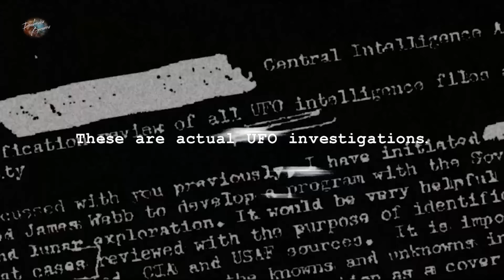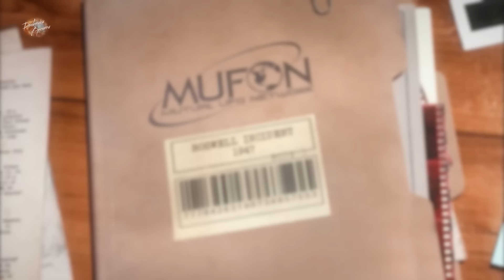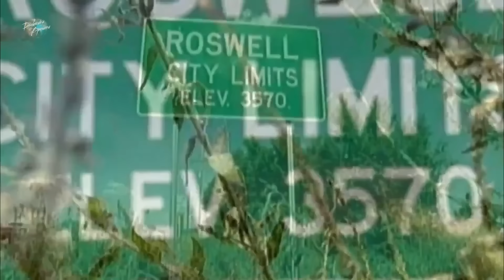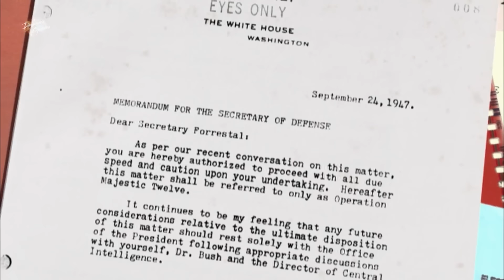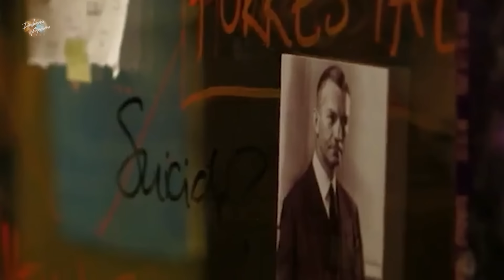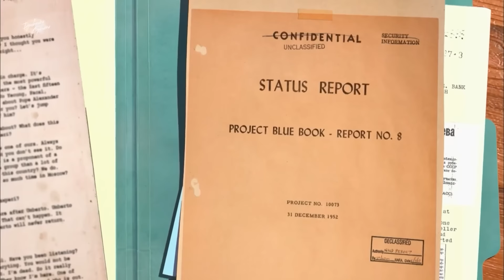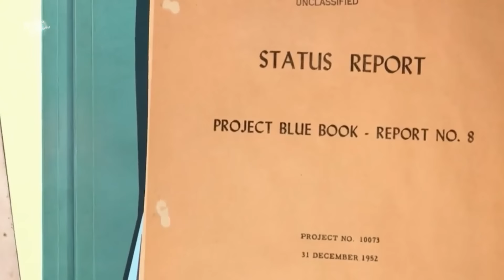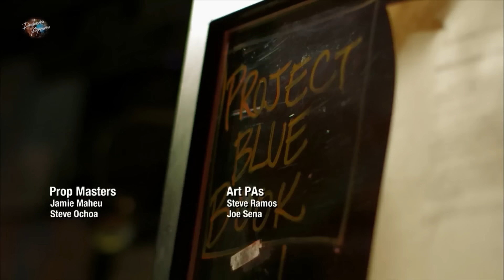Чем опасно разоблачение НЛО для мирового порядка?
Неопознанные летающие объекты (НЛО) долгое время будоражили воображение человечества, порождая множество теорий о возможной жизни на других планетах и внеземном вмешательстве. Однако, существуют утверждения о том, что крупные правительства, а точнее, теневые структуры власти, действуют в тайне от общественности и даже высших органов государственного контроля, чтобы скрывать настоящую информацию о НЛО.

Эти теневые правительства якобы используют свои ресурсы не только для сбора и анализа данных о НЛО, но и для того, чтобы этот секрет никогда не стал общественным достоянием. В их арсенале - строгие меры по контролю за информацией: от наблюдения и давления на свидетелей до дезинформации и создания фальсифицированных объяснений для масс.

Люди в черном - мистические фигуры, которые согласно множествам рассказов, появляются вскоре после того, как кто-либо становится свидетелем НЛО. Они предпринимают крайние меры, чтобы замолчать свидетелей или уничтожить улики, которые могли бы пролить свет на истинное происхождение и природу НЛО.

Если такое теневое правительство действительно существует, то это вызывает вопросы: каковы масштабы их знаний о НЛО? Они могут обладать доказательствами существования внеземных цивилизаций, захваченными технологиями, которые могли бы революционизировать мир, если бы стали известны общественности. Эти знания могли бы оказать невероятное воздействие на наше понимание вселенной и наше место в ней, но страх перед потенциальными изменениями в социальном порядке и угрозы национальной безопасности заставляют эти теневые группы действовать предельно секретно.

Таким образом, реальная информация о НЛО и возможном внеземном взаимодействии остается скрытой за семью замками в архивах теневых правительств, делая эту загадку одной из самых волнующих в современной истории.